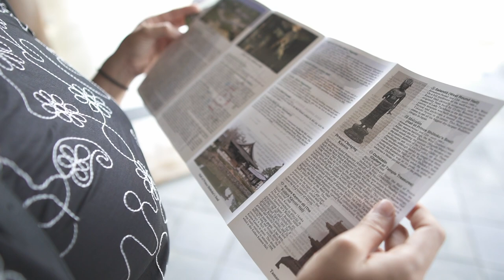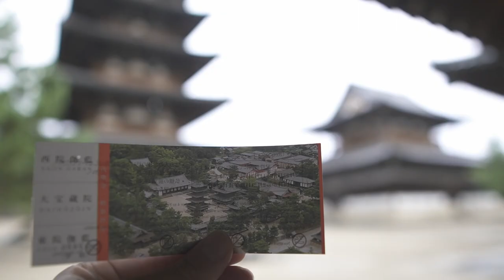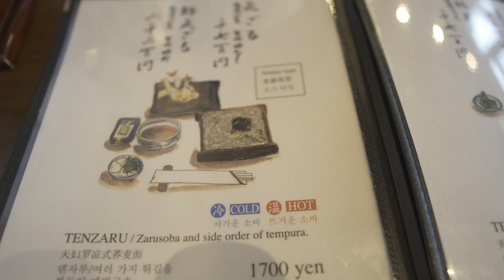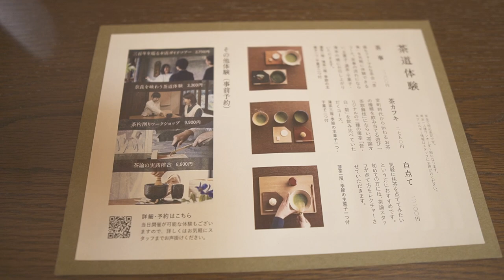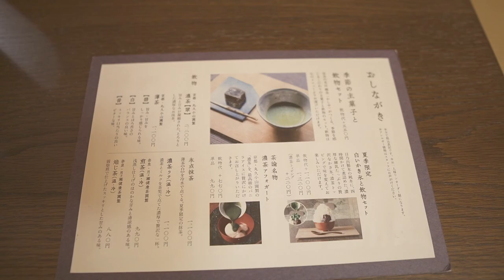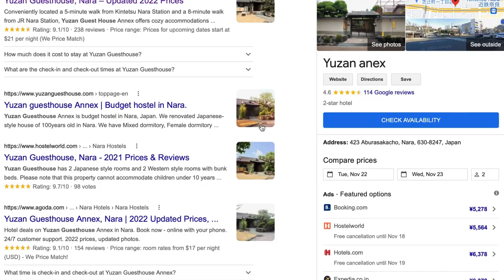Travel with me: Day trip to Nara🇯🇵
* 心柱（Shinchu→Shinbashira）

If you come to Japan, one of the places I would like you to visit is Nara.
Nara is one of the beautiful prefectures where old Japanese traditions still remain.

You can see many world heritage sites and have valuable experiences that can only be done there.Also People in Nara are really warm, and you can easily interact with locals around the area.

Even from a Japanese perspective, Nara is full of charm.
Ok, let's go on a trip to Nara together!